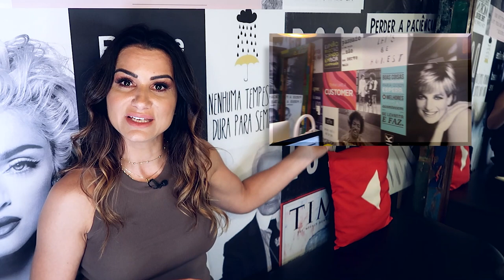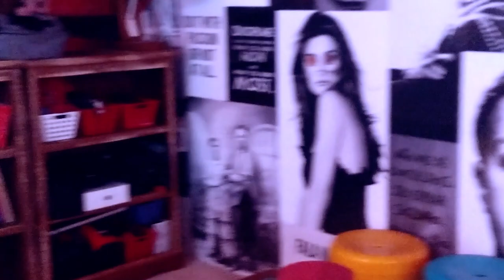COMO FIZ OS CENÁRIOS PARA MEUS VÍDEOS | REJANE TOIGO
Os cenários em vídeos são fundamentais?

Não, fundamental é o bom conteúdo.

Mas muita gente me pergunta como foram feitos os cenários dos meus vídeos e por isso resolvi mostrar como construímos as imagens nas paredes dos meus locais de gravação.

Tags do Vídeo:
Rejane Toigo,Marketing Digital,Rejane Toigo Instagram,como bombar,como fazer sucesso,dicas de cenário,como gravar vídeos,canal de sucesso,fazer o cenário,dicas para gravar,dicas de gravação,dicas de cenarios,como gravar videos,videos de make,tudo sobre meu canal,começar no youtube,bianca andrade boca rosa,CENARIOS PARA VIDEOS